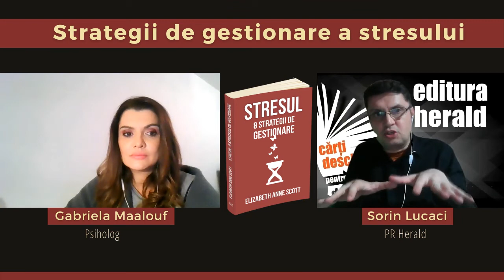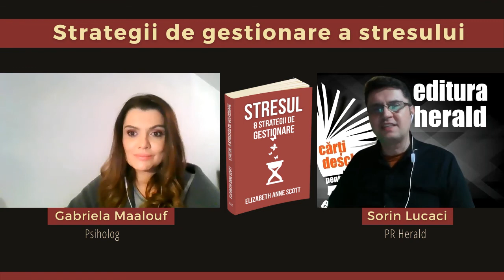Gabrila Maalouf - Strategii de gestionare a stresului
Am discutat despre despre stres și impactul stresului asupra femeilor,
cu Gabriela Maalouf (psiholog) și Sorin Lucaci (PR Herald)
Stresul cronic își lasă amprenta asupra stării noastre de bine fizice și emoționale; când îi simțim deja efectele, să alcătuim de la zero un plan de gestionare a stresului poate să para copleșitor. În acest volum ușor de înțeles și bazat pe cercetări, Elizabeth Anne Scott apelează la numeroase ramuri ale psihologiei pentru a prezenta cele mai pertinente informații despre efectele stresului, precum și cele mai eficiente tehnici de a-l gestiona. Folosind aceasta carte, veți dobândi o mai buna înțelegere a stresului care vă afectează. În plus, veți avea acces la instrumente care vă vor ajuta să creați obiceiuri durabile, ce aduc cu sine rezistența pe termen lung la stres, și veți putea lucra în ritmul dumneavoastră.

Această carte practică demonstrează că mijloacele de atenuare a stării de stres se află la îndemăna fiecăruia și sunt variate. Indiferent că alegeți sportul, meditația bazata pe mindfulness, adoptarea unei alimentații sănătoase, diversificarea activităților care vă fac placere sau alte tehnici, volumul „Stresul: 8 strategii de gestionare" vă fi ghidul dumneavoastră fundamental.